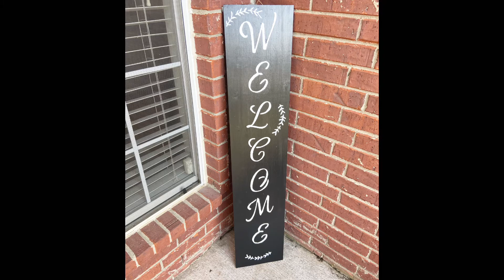DIY Welcome sign for front porch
Products used:
Wooden board & oversized stencils (Michael’s)
Black paint and primer (Walmart)
White paint (Lowe’s)
Paint brush and pan (Dollar tree)